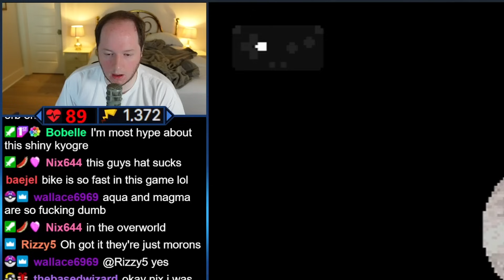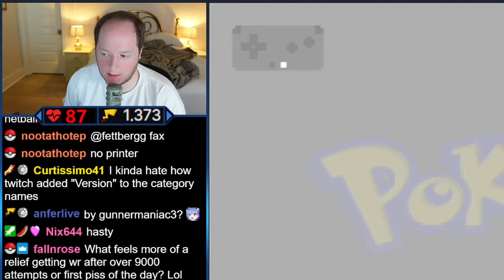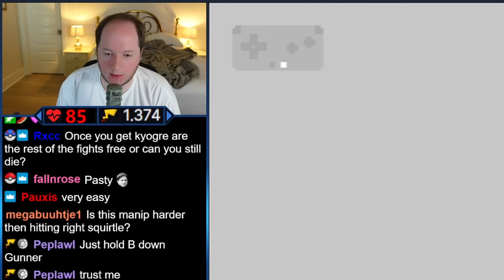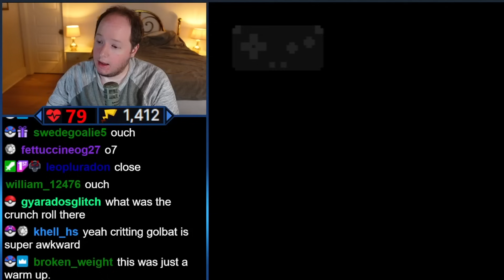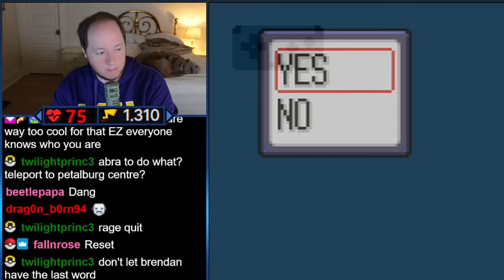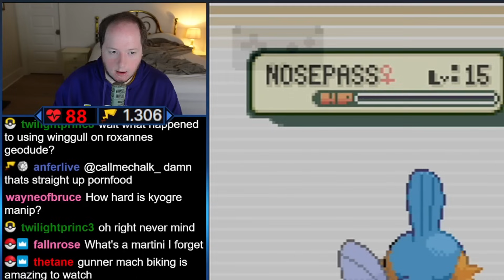THIS is WHY the Pokemon Sapphire SPEEDRUN is BRUTAL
So like I've said several times already, Pokemon Sapphire Speedruns are brutal... In order to improve upon the World Record, you need incredible execution as well as great luck. Make 1 small mistake or get unlucky at the wrong time, and your run is over, as will be demonstrated countless of times in this video...